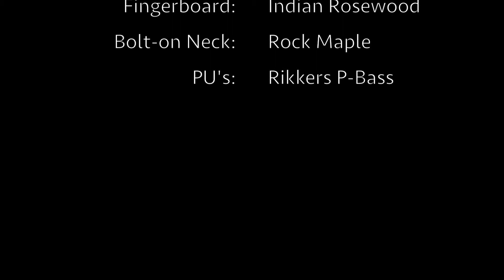Introducing a Classicline P Bass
Henry Sopacua plays this Alder with Walnut top P-Bass.